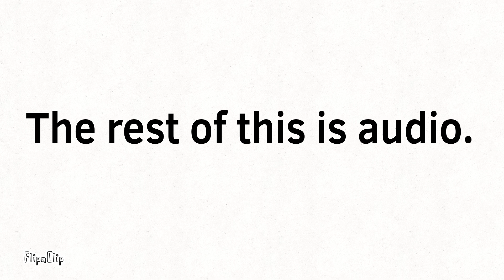Elephant Power-Up Transformation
Requested by @Guest_VA who wanted me to make a video about the Announcer getting into the Elephant Power-Up from Super Mario Bros Wonder.